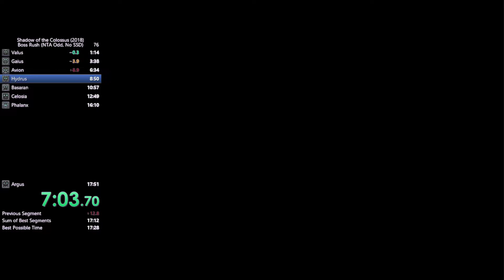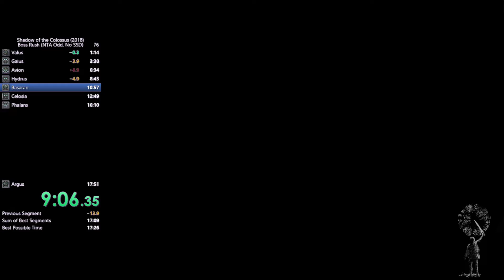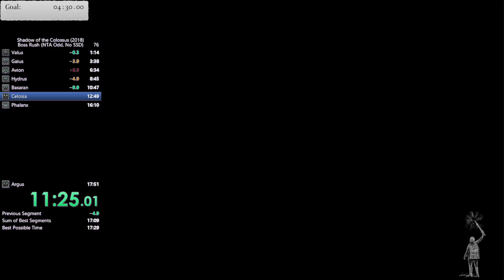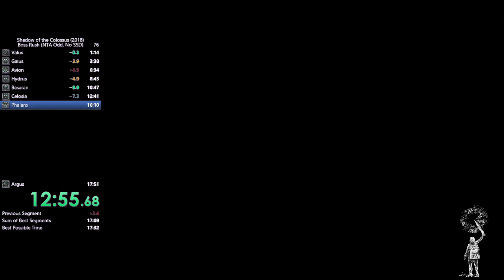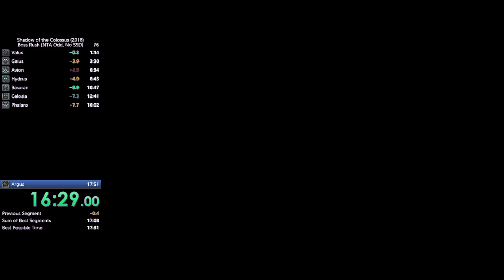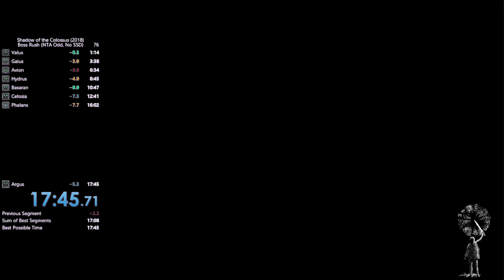NTA Odd [RTA:0:17:45/IGT:0:08:41.52] Shadow of the Colossus (2018)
This time with a good recording and some improvements :) Still not perfect, but good enough for me.